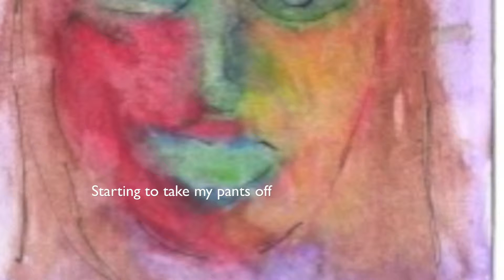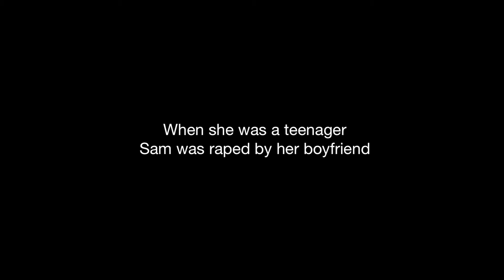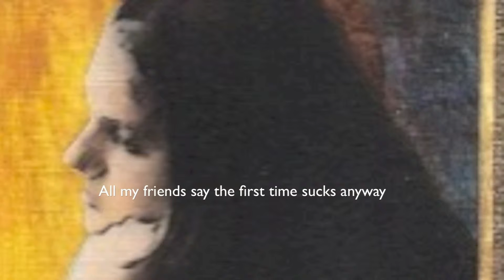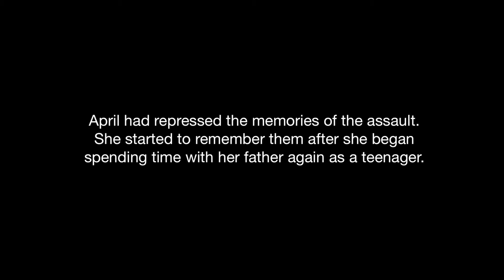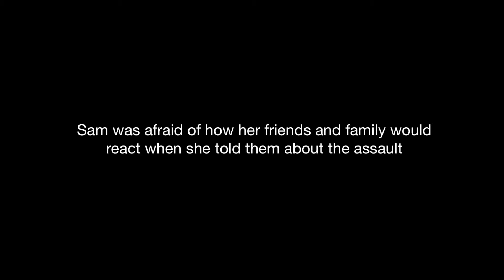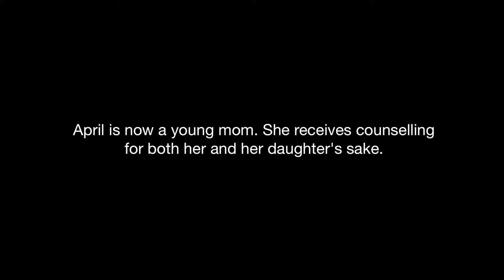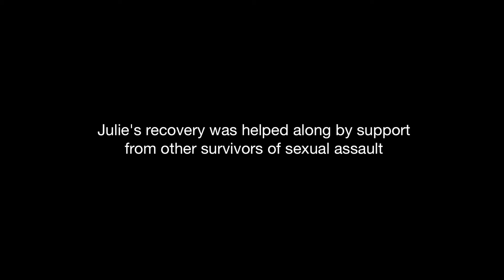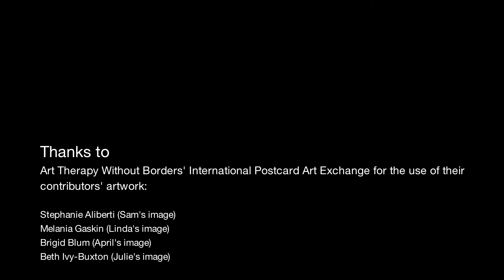Take Back the Night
A 'Take Back The Night' march to support survivors of sexual assault took place Sept. 23 in the Saint John, N.B., Canada. This video chronicling the experiences of four courageous survivors was shown at the march, attended by nearly 100 women, children and men. The video was produced by the Human Development Council, a social planning agency based in Saint John.

HDC Does not own the rights to the music.